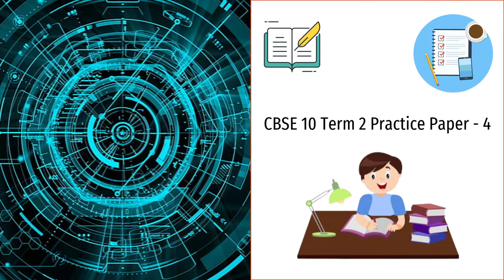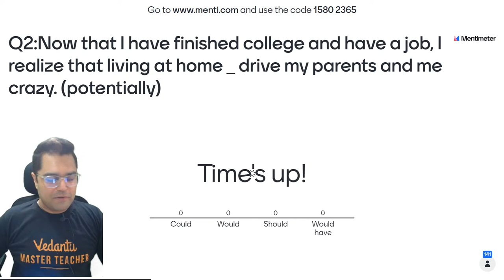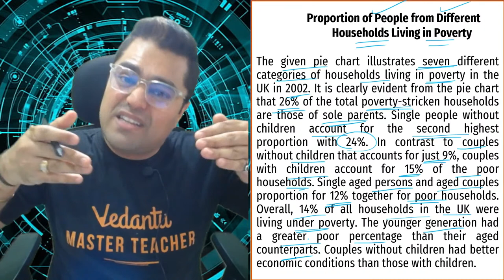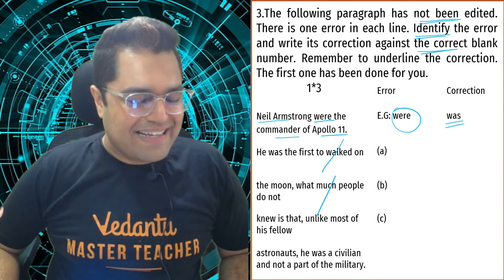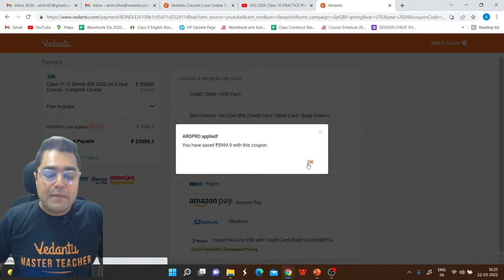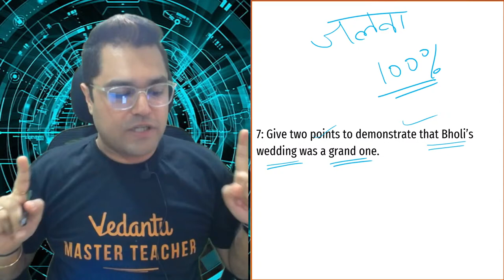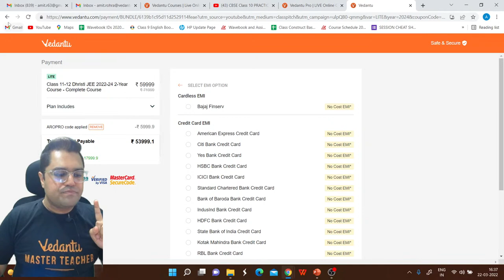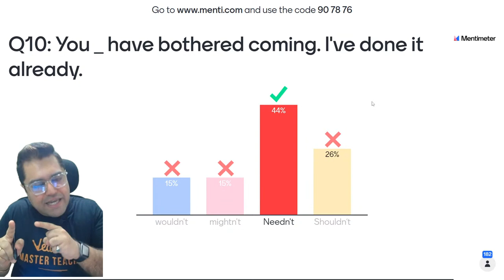CBSE Class 10 PRACTICE PAPER for Term 2 English [ Sample Paper-4🧐] | Board Exam Preparation 2022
CBSE Class 10 Practice Paper for Term 2 English [ Sample Paper-4 ] Board Exam Preparation 2022 | Vedantu9and10Hindi Are you all worried about How to practice PYQ's for the Term 2 Exam? So, Today Amit Sir will take you CBSE Class 10 Practice Paper 2022 for Term 2 English ( sample Paper -4) with Detailed Solutions and Discussion. This session will help you to score 100% marks in Class 10 English by taking "Practice Paper Questions From CBSE Class 10 English". Along with Study tips and strategies for Class 10 - 2nd Term Board 2022 English Language? 🧐💡 We are sure this session will be more helpful for class 10 students.

✅ Session PDF for "CBSE Class 10 PRACTICE PAPER for Term 2 English" ➡️

📌 Topics Covered In this Session:
✦ Class 10 English Practice Paper
✦ Class 10 English Practice Paper for Term 2
✦ Class 10 English Practice Paper 2022
✦ Class 10th English Sample Paper 2022 Solutions
✦ CBSE Class 10 English Practice Paper
✦ Class 10 English Term 2 Sample Paper Solution
✦ Class 10 English Term 2 Sample Paper Solved
✦ Class 10 English Term 2 Sample Paper 2021-22
✦ CBSE Class 10 Sample Paper Term 2 English
✦ Class 10 Sample Paper Term 2
✦ CBSE Class 10 Sample Paper Solution
✦ CBSE Class 10 English Solutions
✦ NCERTSolutions for Class 10 English
✦ CBSE Board Exam preparation 2022

I hope you guys enjoyed this video on "CBSE Class 10 PRACTICE PAPER for Term 2 English [ Sample Paper-4🧐] | Board Exam Preparation 2022". See you in the next surprising ⏭️ session. Let us know your doubts and unsolved questions related to this chapter in the comment section.